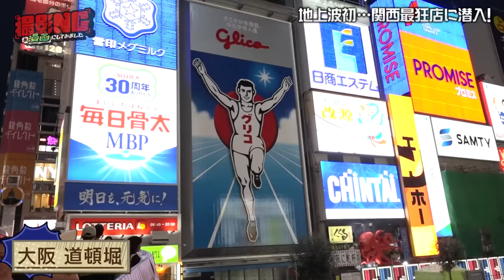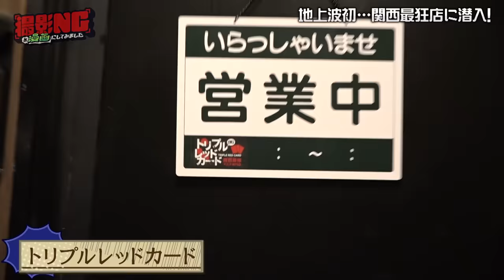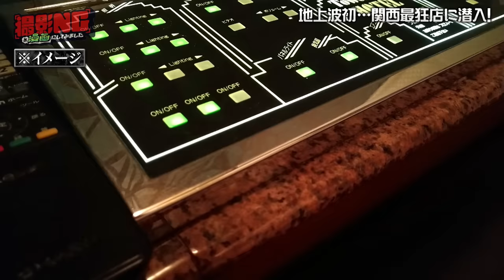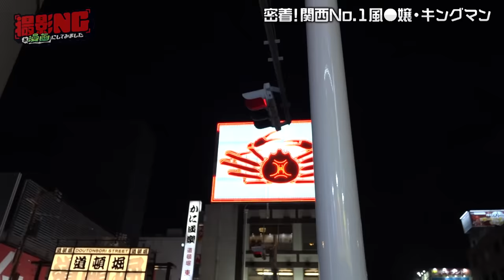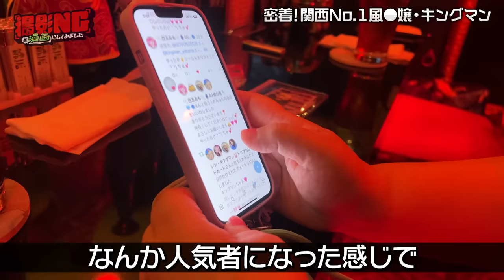【閲覧注意】格安風俗で働く女〈前編〉／「罰ゲームに使われる」という需要／ホテル行ってもプレイなし／女性たちそれぞれの働く理由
▽他店では採用されない“嬢”ばかり！特殊な風俗店へ
▽すべてが規格外！人気No.1嬢・キングマンに密着
▽人気の理由は「罰ゲーム需要」
　嫌がらせにドタキャン…悲しすぎる現実
▽職場が居場所。それぞれの女性たちの働く理由

大阪・道頓堀にある「トリプルレッドカード」に、地上波テレビ初潜入！特殊な事情を持つ女性を集めた、特殊なお店で働く女性たちに話を聞いた。

【出演】
痛風さん（トリプルレッドカード店長）

キングマンさん（トリプルレッドカード）

【この番組は•••】
　① 撮影ＮＧの禁断のスポットをロケ取材！
　② 撮影ＯＫの場所まではＶＴＲで！
　③ 撮影ＮＧな場所は•••取材を元に描いた漫画動画でお届け！

【番組概要】
毎週水曜深夜1時00分～テレビ大阪で放送中！